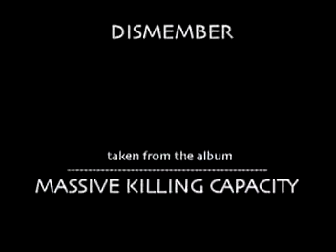Dismember - Casket Garden